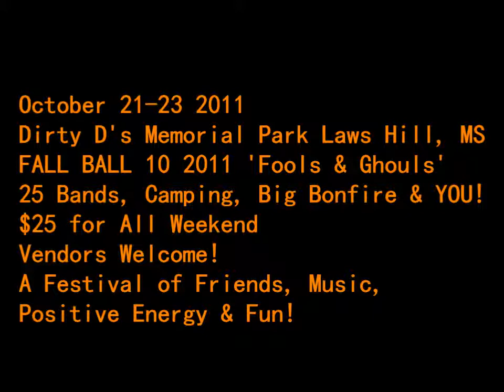FALL BALL 2011...Fools and Ghouls in 3D!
FALL BALL 2011...Fools and Ghouls!

Dirty D's Memorial Park Laws Hill, MS
FALL BALL 10 2011 'Fools & Ghouls'
 25 Bands, Camping, Big Bonfire & YOU!

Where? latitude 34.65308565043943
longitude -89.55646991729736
that's where!
$25 for All Weekend
 Vendors Welcome!
 A Festival of Friends, Music, Positive Energy & Fun!

FreeWorld - Devil Train - The Electric Mudd - Wampa - Agori Tribe - Paving Funk - Area 69 - Dova Grove -Brian Sharpe - JD Westmoreland - Whatever Dude - Number Two w/ Me & Hugh - Special Shoes - Alamantra- Happy Lemmy - Zak Baker & Friends - Solar Porch - JP and The Jackrollers - Copper Possum Trio- Also Performing throughout the weekend: The Dancing Fire & Natalia Dance

Fall Ball 2011 flyer art by Frank "Spank" Rhodes

If you need to order some 3D supplies, please support a great Memphis company called American Paper Optics, LLC. Like their website says "over 1 billion success stories & counting"! You can load up on all sorts of cool 3D fun by visiting their website @